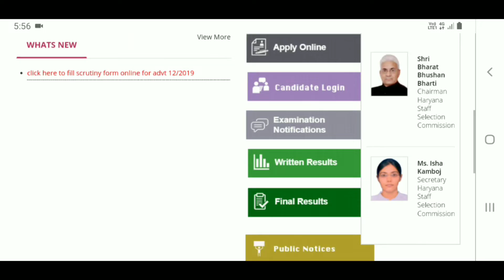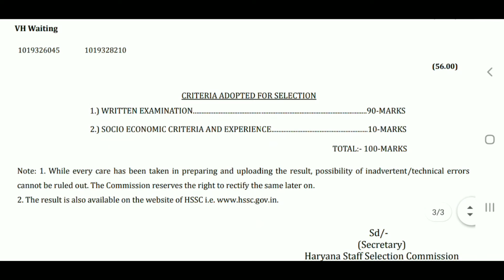HSSC धमाका - HSSC ने भेजा नया नोटिस जल्दी देखलो | HSSC Official New Notice | HSSC Bharti Result Out